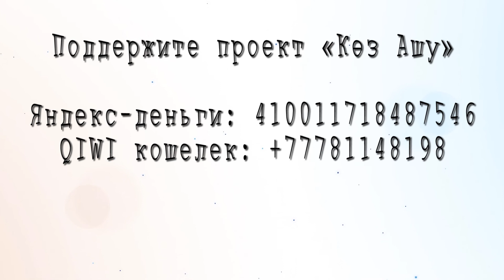Ермека Нарымбаева обвинили в проигрыше суда. Сюжет №143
14 июня Ермек Нарымбаев должен был выйти на свободу после 10 суток административного ареста, которые он получил якобы за организацию несанкционированного митинга, но вместо этого его из спецприемника перевезли в Ауэзовский РОВД, где ему предъявили заявление его бывшей подзащитной, которая его обвинила в мошенничестве за проигранное в суде дело. Высказывалось опасение, что Ермека Нарымбаева из РОВД отвезут прямо в следственный изолятор, но его выпустили, правда предписав явиться в Аэузовский РОВД в 9 утра 15 июня, тогда же когда должны будут явиться на допрос в финпол другие оппозиционеры, которые могли принять участие в митинге в сквере за кинотеатром "Сары-Арка", который отказался санкционировать акимат, сославшись на собственное мероприятии, проводимое там.

Поддержите проект!